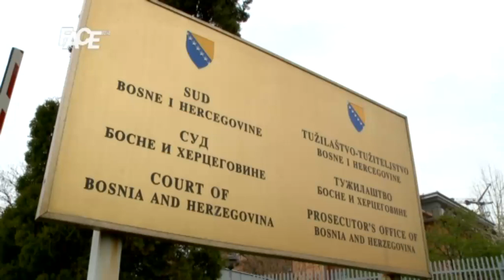Afera „Bosnalijek“ - SIPA u akciji